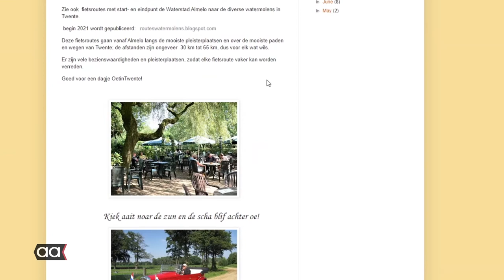Almelose website over watermolens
Watermolens in de regio, nu te bekijken op een website.